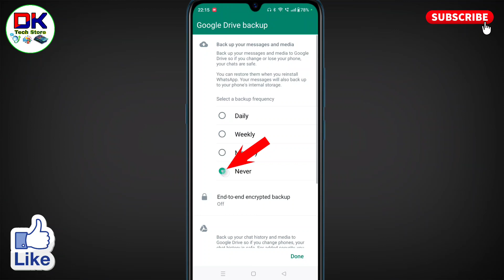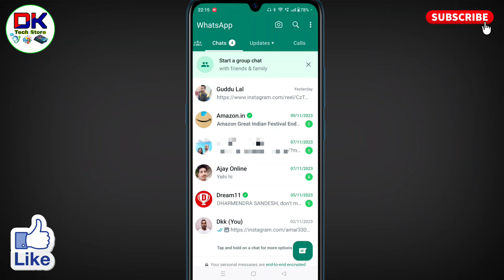whatsapp me google drive backup kaise hataye । whatsapp me google drive backup problem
अगर आप यह जानना चाहते है कि whatsapp me google drive backup kaise hataye जाते है तो इस विडियो को पूरा देखिये। इस विडियो में whatsapp me google drive backup problem के बारे में बताया गया है।